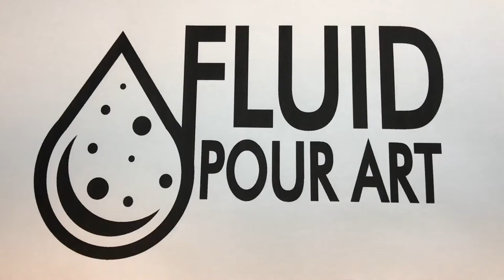Steamer Pour - Acrylic Fluid Pour Art Technique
Shades of Green, light blue and black poured over a steamer (pot insert) tool. (Beginner Technique)
Floetrol Ratio to paint ratio is about 2-4 parts floetrol to one part paint (depending on consistency)